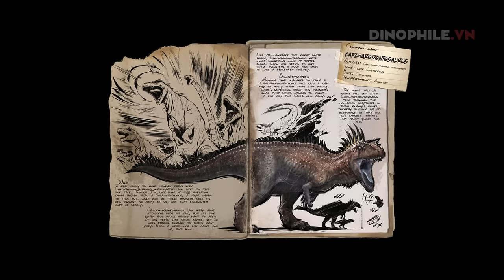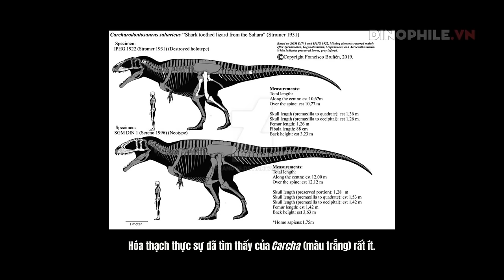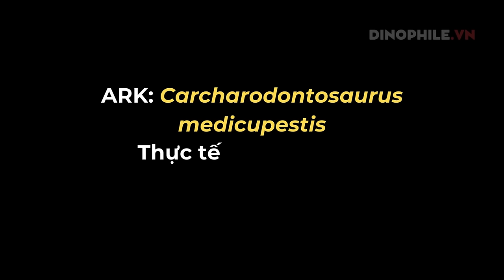Ark vs. Thực tế (phần 11): Khủng long Carcharodontosaurus